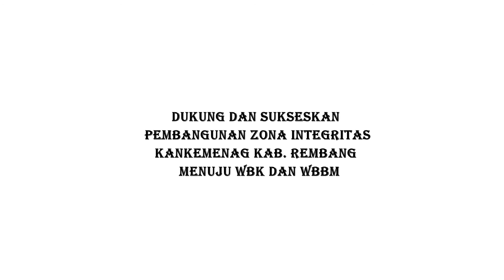Mudahnya Pendaftaran Haji di Kemenag Rembang (part 1)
Dalam rangka pembangunan Zona Integritas Menuju Wilayah Bebas adari Korupsi, Kantor Kementerian Agama Kabupaten Rembang memberikan kemudahan pelayanan, salah satunya di bidang pendaftarana haji Reguler.
Melalui prasarana Gedung Pusat Layanan Haji dan Umrah Terpadu (PLHUT), calon haji bisa melakukan prosedur pendaftaran haji di gedung ini setelah membawa persyaratan lengkap.

Narasumber : Kasi Penyelenggara Haji dan Umrah Kemenag Rembang Drs. H. Zuhri